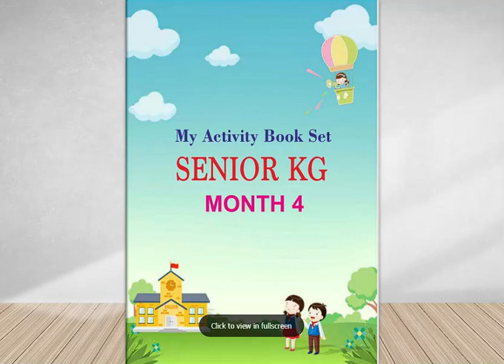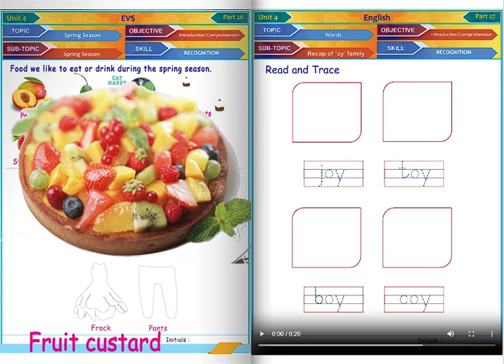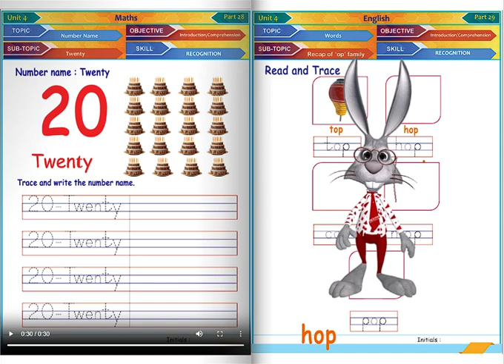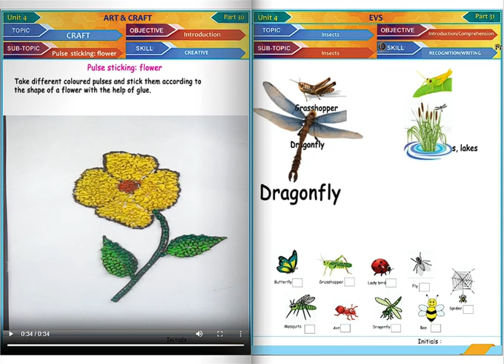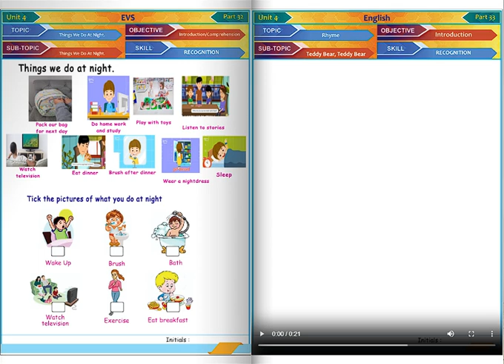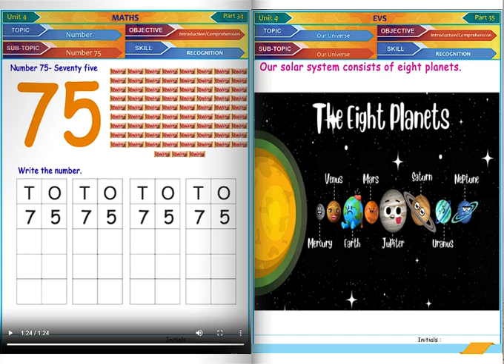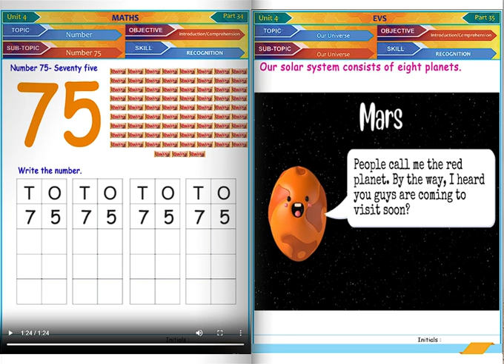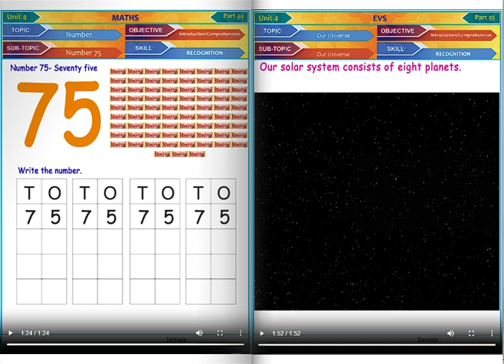Smart Interactive Book Senior Kg Month-4 part-3